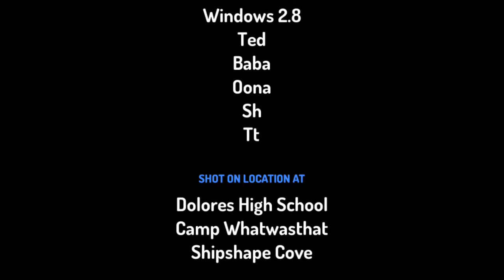The spooky scary House